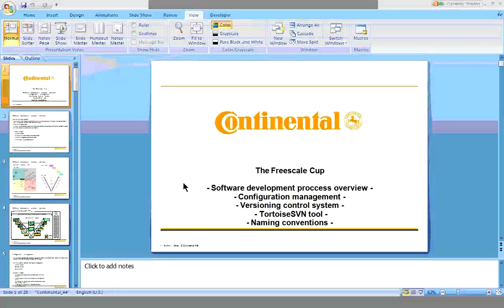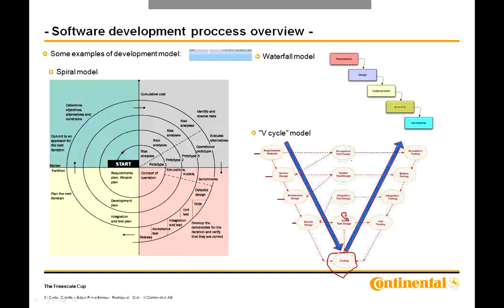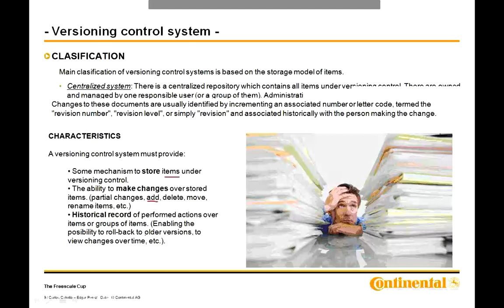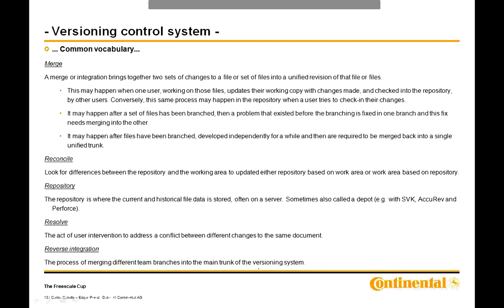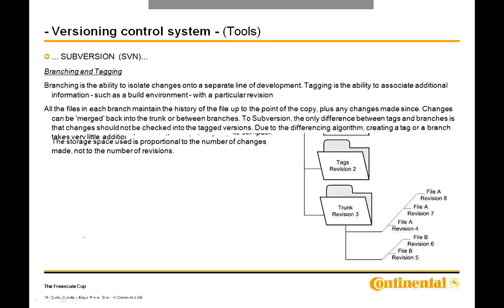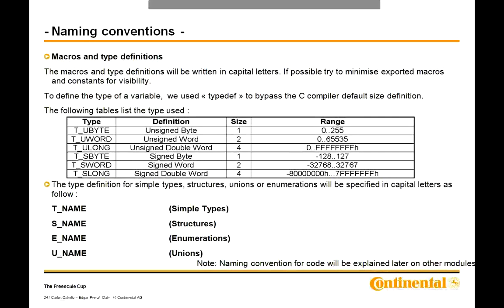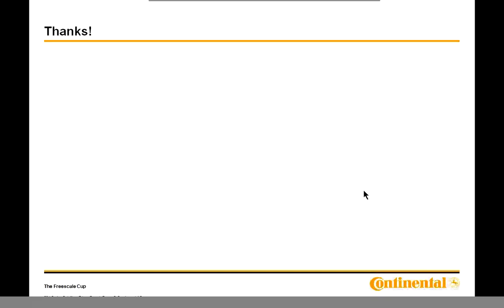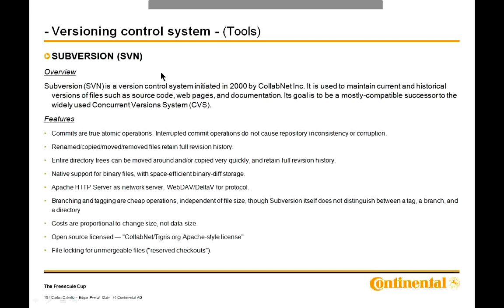Training 1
SVN Tortoise Subversion and naming conventions